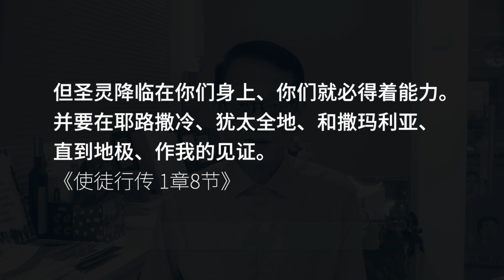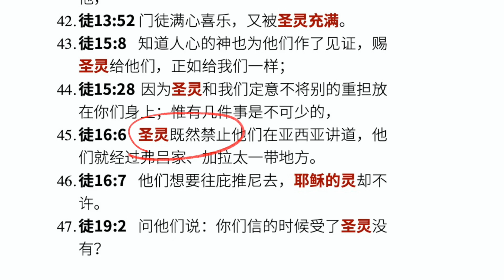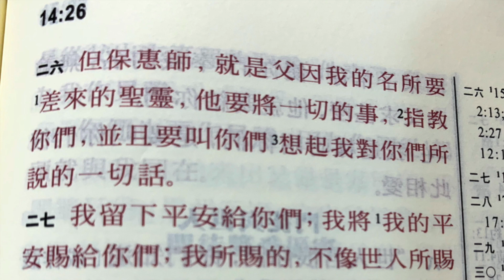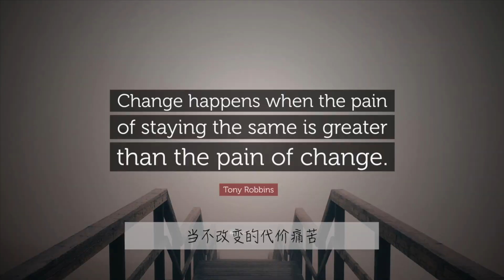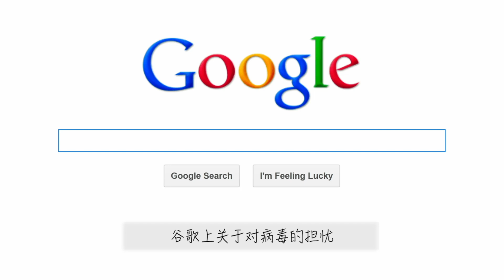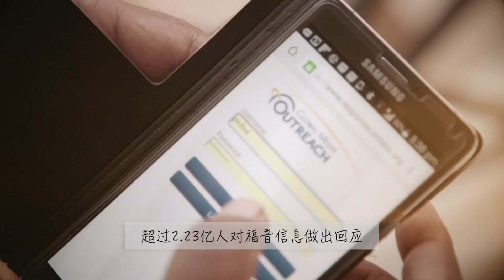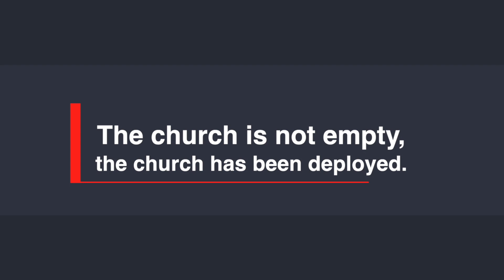福音生命的催逼：吴子平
因为疫情的影响，全球生活模式彻底改变，我们看见世界海陆空的交通，许多必须暂停了。包括新加坡航空公司，96%的航线也冻结了，只有9架飞机飞行。这样的影响，当然也包括了世界各地的差传事工。因为活动的限制，实体的差传事工几乎都无法进行，许多的宣教士家庭也撤退回国了。
当差传机构和宣教士暂时不能回到差传地区，教会的宣教和差传是否就被拦阻了呢？
耶稣的大使命，是不会局限在宣教和差传机构里的模式方法里。而今天我们所知道的宣教模式，也是十八，十九世纪属灵复兴，所以掀起了海外宣教运动，是其中一种方式。
在今天眼前的处境中，我们要突破这个局限。耶稣大使命的福音分享，不能停留在宣教差传机构，或宣教士身上，甚至，不专属于教会的组织。它应该是我们个人，都必须领受的托付。
这个月是基石教会的差传月，我们特别要从《使徒行传》，来看福音生命的催逼。